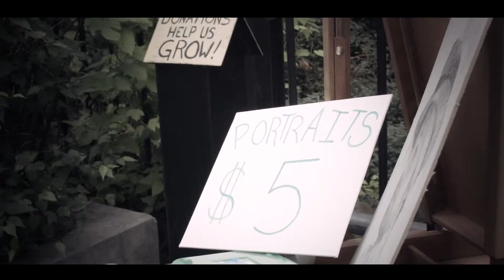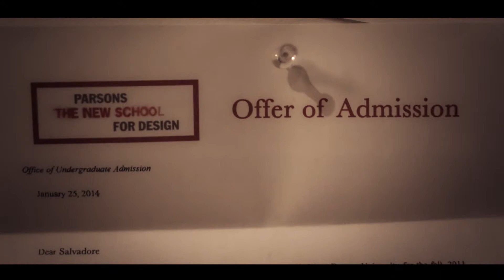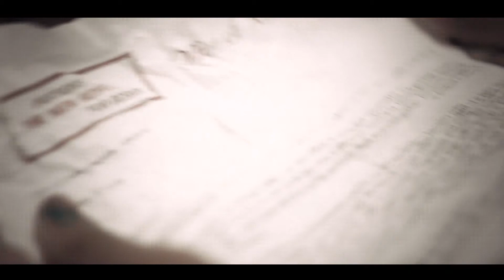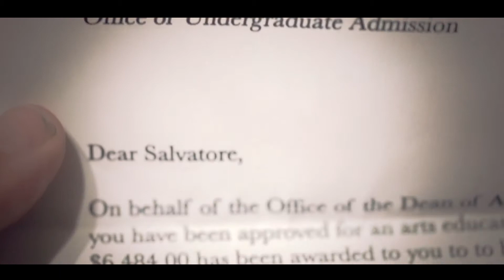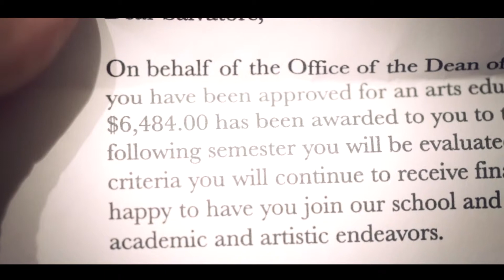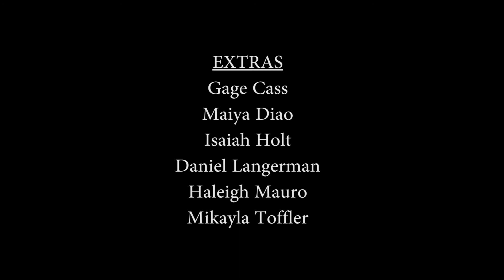Gifted - A Mythic Bridge / T.o.r.c.h. Production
Aspiring young artist, Salvatore, receives a long awaited college acceptance letter... except he has no way of paying for his first semester. Coming from a broken home, Salvatore must utilize his talents and learn to accept help from others to achieve his dreams.